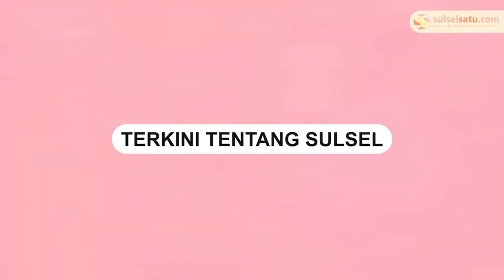Rusdi Masse Bocorkan Deretan Bacaleg NasDem Sulsel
Ketua DPW NasDem Sulsel Rusdi Masse atau RMS pimpin rombongan NasDem daftar DCS Bacaleg di KPU Sulsel, Jalan AP. Pettarani, Kamis (11/5/2023).

Rusdi Masse didampingi Sekretaris Dewan Pimpinan Wilayah (DPW) NasDem Sulawesi Selatan (Sulsel) Syaharuddin Alrif hingga Ketua Bappilu Rudianto Lallo.

Kepada wartawan, RMS juga membocorkan sejumlah Bacaleg DPRD Sulsel dari Partai NasDem, mulai istri kepala daerah, anak kepala daerah, hingga sejumlah tokoh lainnya.

Dengan komposisi Bacaleg yang mumpuni, NasDem Sulsel optimis bisa meraih 20 kursi pada Pemilu 2024.

Video: Asrul

Video terkini dan terbaru..